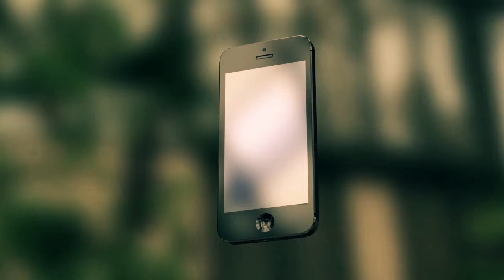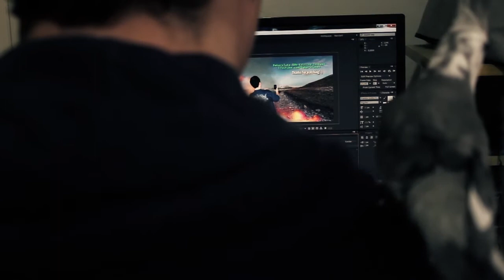Insane Syncing of War (BakersTuts 50k Editing Contest Entry)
Anderson D. J. Rohr

SOUNDTRACK
(UNCOPYRIGHTED MUSIC)

FREE 3D MODELS USED:
iPhone 5